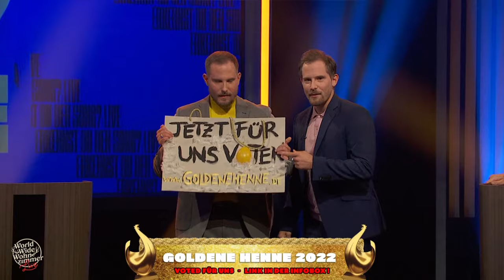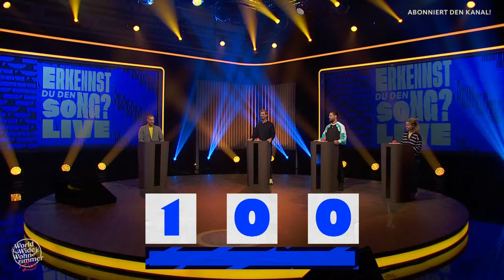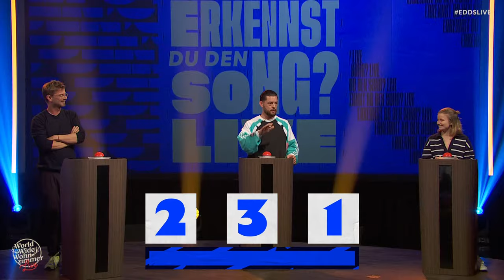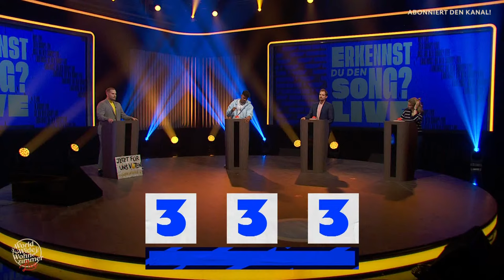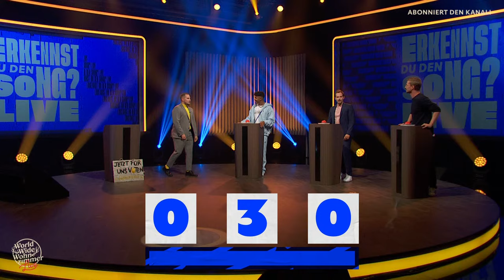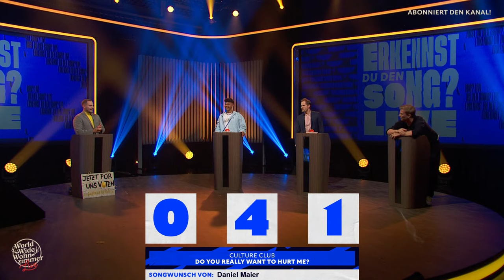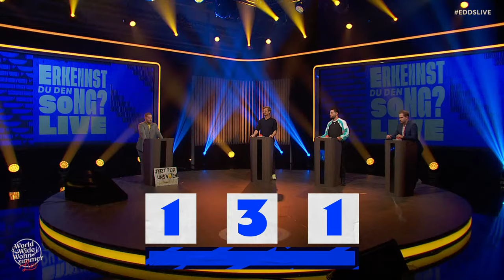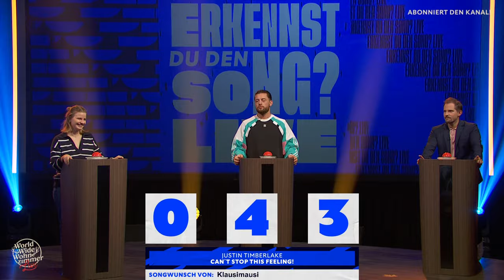Erkennst DU den Song? | 🔴LIVE (mit Joko, Niklas-Wilson, Bausa und Wildcarderin Annika)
Wir senden LIVE aus Frankfurt! Entertainer Joko, Fußballer und Livestreamer Niklas-Wilson, Musiker Bausa und eine Wildcarderin aus dem Studiopublikum kämpfen in einem spannenden Songquiz um die goldene XXL-Ananas!